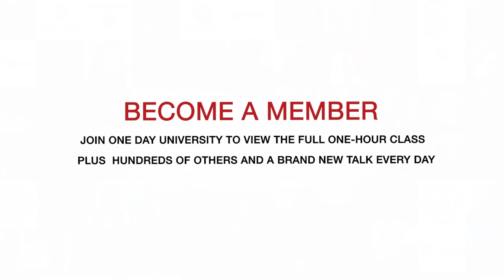May, 1940: When Even Churchill Thought it May be "Too Late" to Save England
Professor Nagorski tells a fascinating story about Churchill's private concerns during the early days of WW2, a side of the famous leader the public never saw.